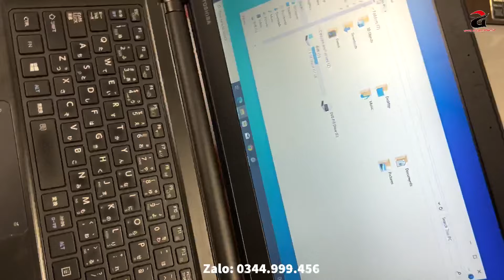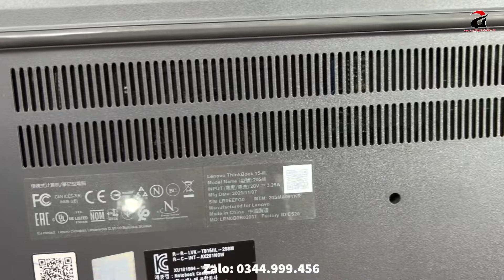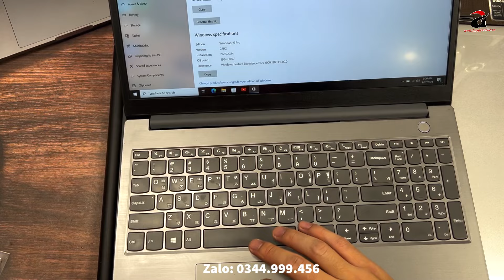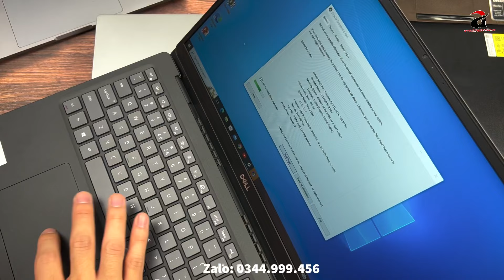Laptop Giá Rẻ Về Thêm | 2,5Tr | Chip i5 Ram 20G SSD 512G | Thinkbook - Dell - Toshiba ..!